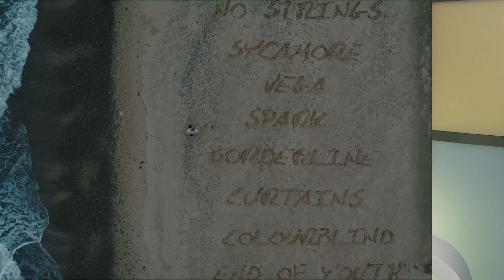«Звезданутые»: топ представительниц музыкального мира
Кто стал лучшими представительницами музыкального мира 2023? Узнаете в новом выпуске нашего проекта «Звезданутые»